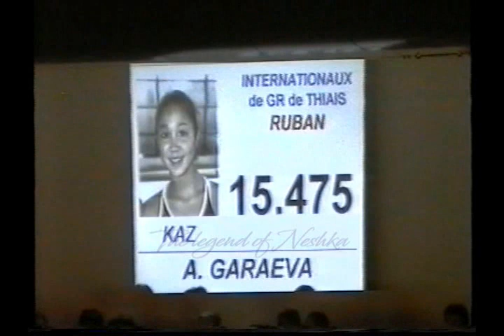Aliya GARAYEVA (AZE) ribbon - 2006 Thiais EF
Aliya GARAYEVA (AZE)

'06 Thiais Tournament Event Final / Internationaux de Thiais Finales

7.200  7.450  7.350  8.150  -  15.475
15.475 (Diff: 7.25 / Art: 7.65 / Compo: 7.45 / Ex: 8.05)
Rank : 7th